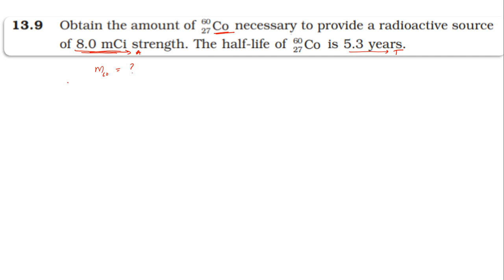NCERT SOLUTION | CLASS 12 PHYSICS | NUCLEI | EXERCISES 13.9 | CBSE SOLUTION | NEET JEE